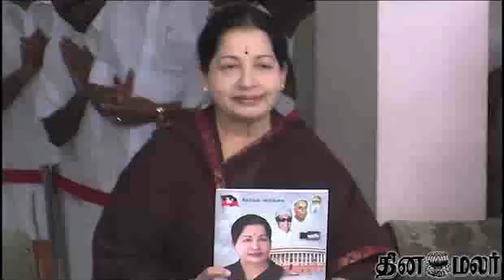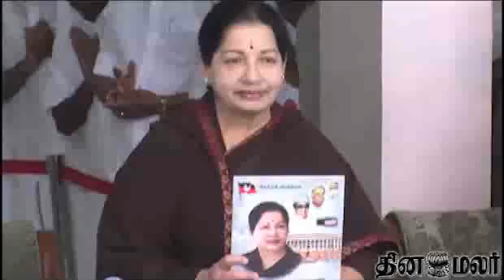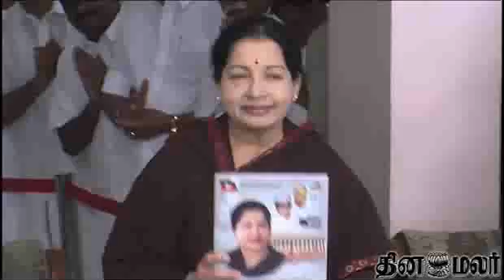ADMK's election promises manifest national ambitions - Dinamalar Feb 25th 2014 News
ADMK's election promises manifest national ambitions - Dinamalar Feb 25th 2014 Tamil Video News For more videos